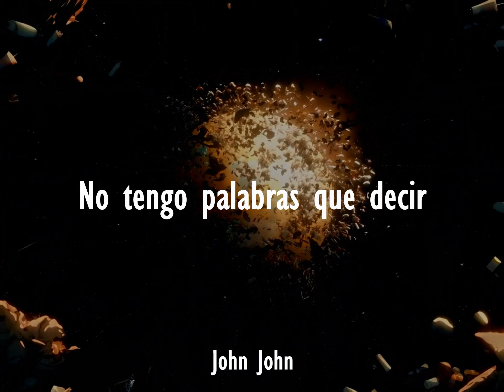『SWEET DREAM』Alien Stage｜VIVINOS [Sub Español]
Tag's:
vivinos
vivinos sub español
vivinos lyrics
sweet dream
vivinos sweet dream
sweet dream lyrics
sweet dream sub español
sweet dream letra español
sweet dream vivinos sub español
sweet dream vivinos lyrics
Alien Stage